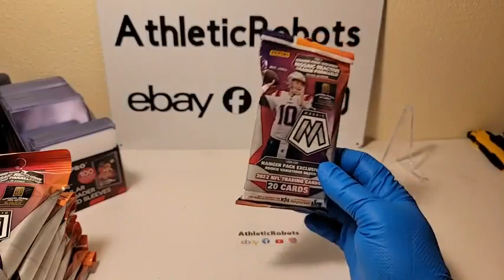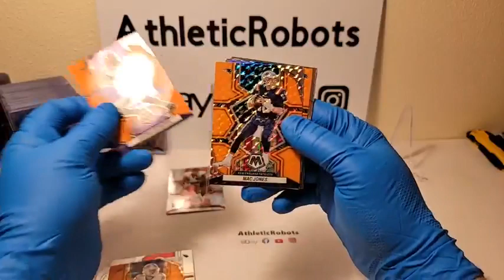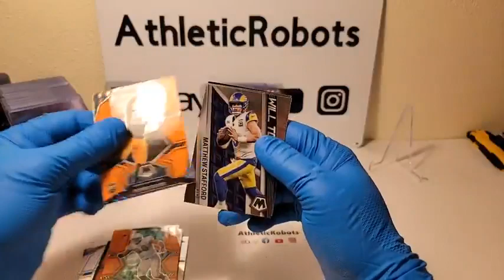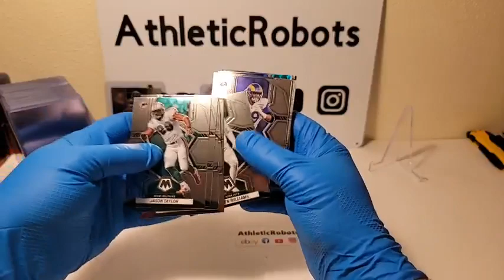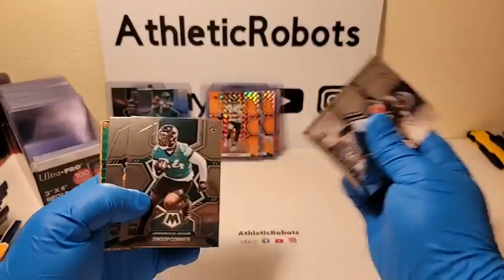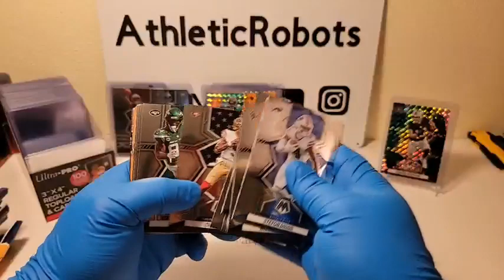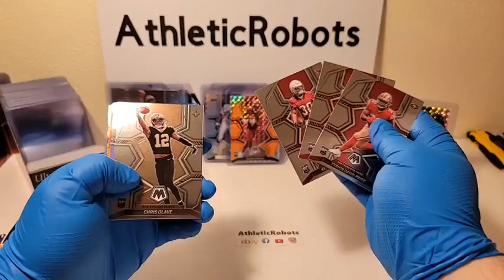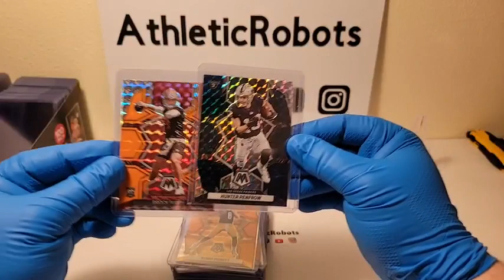2022 MOSAIC FOOTBALL NFL 16 HANGER PACK BOX BREAK #8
2022 MOSAIC FOOTBALL NFL 16 HANGER PACK BOX BREAK #8